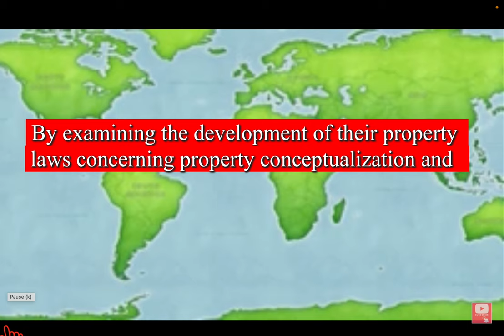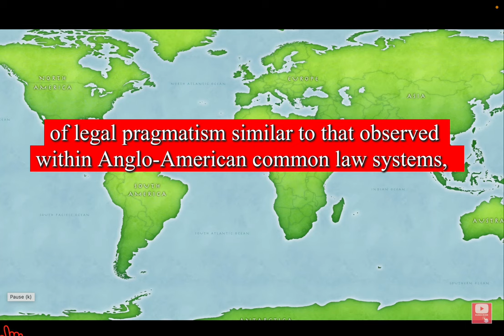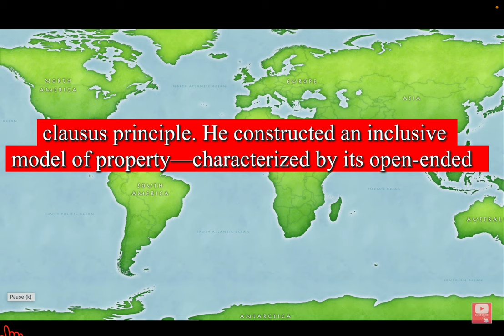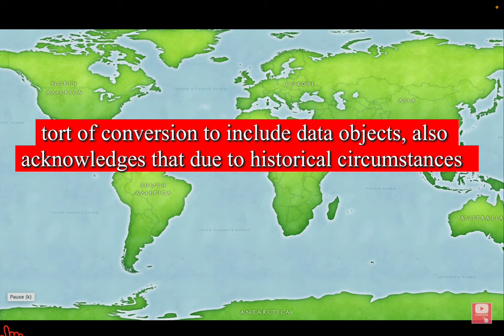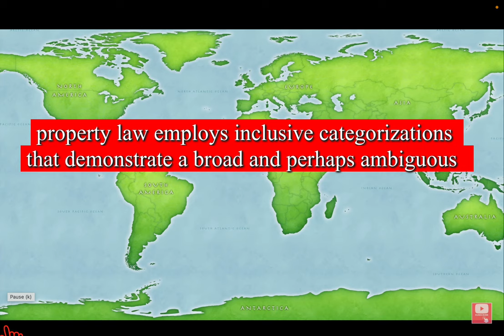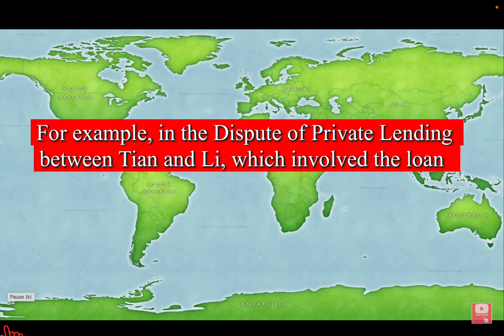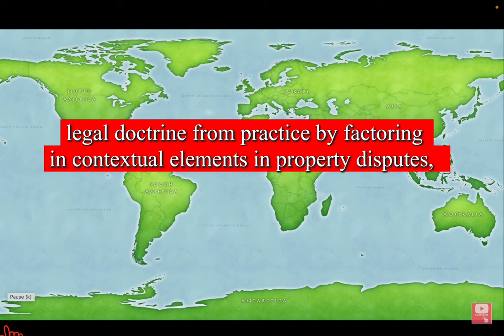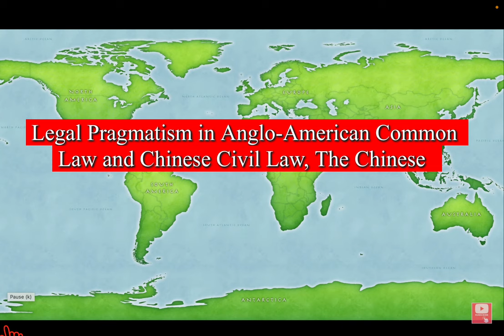Chinese Crypto Assets - Legal Pragmatism in Anglo-American Common Law & Chinese Civil Law Timestamps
ABSTRACT: The emergence of crypto assets, a novel category of assets, has posed significant challenges to property law across various legal systems. The integration of these intangible assets into property law frameworks proves to be complicated for many civil law jurisdictions, which tend to adhere to dogmatic approaches. In contrast, Anglo-American common law and Chinese civil law systems, despite their divergent origins, have exhibited legally pragmatic responses to intangible property, including crypto assets. By examining the development of their property laws concerning property conceptualization and the treatment of emerging intangible assets, this article explores how the historical foundations of Anglo-American common law in feudal tradition and Chinese civil law in communist ideologies have fostered adaptable and flexible notions of property. This adaptability is argued to be a strength within both the Anglo-American common law and Chinese civil law systems, enabling them to accommodate innovative intangible assets more easily compared to their civilian counterparts.

AUTHOR(S)/ARTICLE: Alvin Hoi-Chun Hung, Evolution of Intangible Property to Crypto Assets: Legal Pragmatism in Anglo-American Common Law and Chinese Civil Law, The Chinese Journal of Comparative Law, Volume 12, 2024, cxae011,

TIMESTAMPS:
00:00:00 - Crypto
00:00:18 - Abstract
00:01:25 - INTRODUCTION
00:04:49 - LEGAL PRAGMATISM: CRYPTO ASSETS AND PROPERTY LAW TRADITIONS
00:12:15 - COMMON LAW APPROACH IN ENGLAND AND THE USA
00:13:28 - Dephysicalization as historical progression: Intangibles in Anglo-American common law
00:27:40 - Conversion claims and crypto assets in Anglo-American common law
00:34:29 - CHINESE CIVIL LAW APPROACH
00:36:31 - Dephysicalization as contemporary State invention: Intangibles in Chinese civil law
00:43:12 - Restitution claims and crypto assets in Chinese civil law
00:50:50 - THE TWO APPROACHES OF LEGAL PRAGMATISM
01:04:57 - CONCLUSION